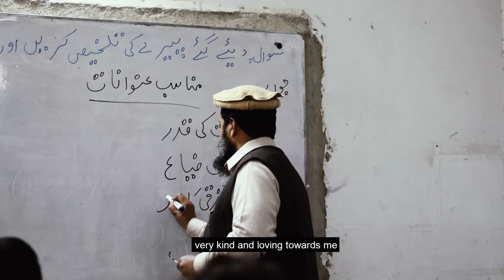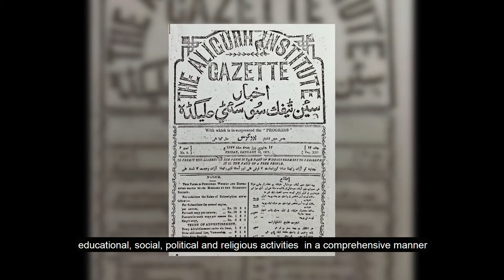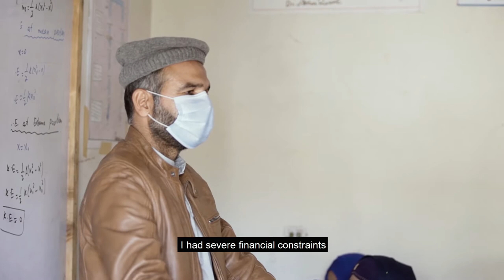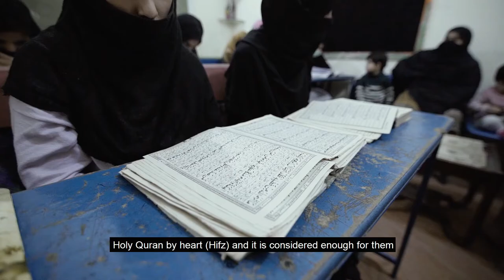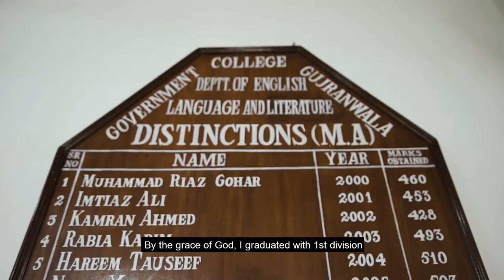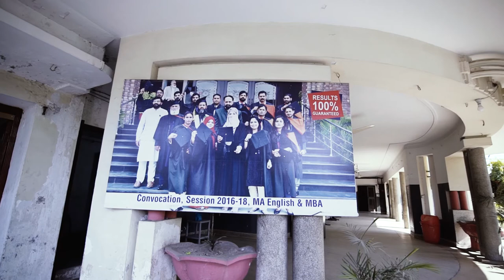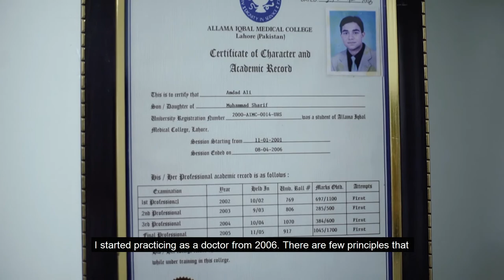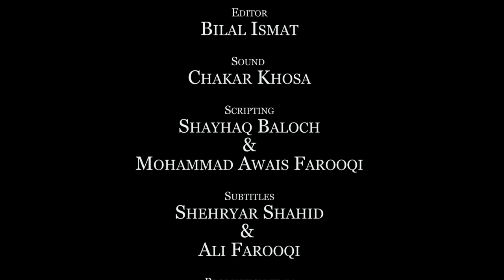Azeem Educational Conference | Documentary | Dr. Muhammad Azeem Farooqi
Azeem Educational Conference (Regd) is a non-profit organization, devoted to educate, inform and guide the masses via various modern channels. The chief motto of AEC is, "Awareness, Education, Confidence" AEC was established on 1st January 1978 in Gujranwala, aimed to coach and train better students in various fields including modern english language, literature, computer sciences, business sciences etc.

AEC aspire to broaden the peoples' horizon by utilizing state-of-the-art mediums, for effective learning in several disciplines like culture, science, literature, mental health, computer sciences and many more. AEC engage the masses to acquire interdisciplinary knowledge through our multiple projects including monthly magazine, quarterly research journal, and a series of training programs, skill-building workshops, webinars, seminars, collaborative programs with other renowned institutes.
Azeem English Magazine, launched in 2000, cultivates the values of social awareness, constructive journalism, awareness and positivity among the masses. It features diverse content pertaining to different aspects of life including mental health, literature, art, science, education, a dedicated section for children and many more.
AEC also determined to inculcate principles of rationality, cultural harmony and development through our recognized quarterly research journal "The Journal of Cultural Perspectives". It is dedicated to the discipline of social sciences specifically. AEC is striving to work on human development, by conducting networking events training workshops, seminars and webinars etc.